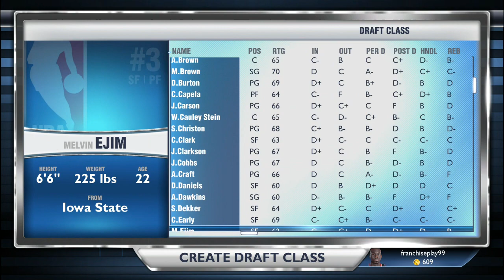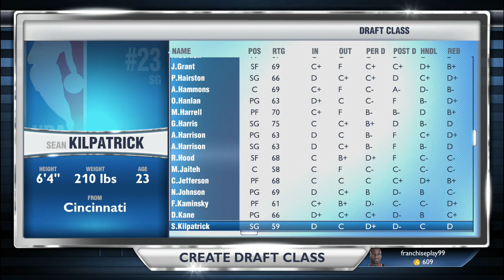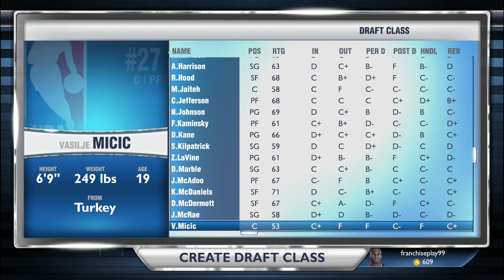NBA 2K14 Draft Class - PS4 - Ep. 13 - Jordan Adams, AJ Hammons, Mam Jaiteh & More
Episode 13. I finally see the end in sight. There will 17 episodes of players, and one video showing the completed class. So 18 episodes in all.

FOLLOW ON TWITTER: @BMaziqueFPBR
FOLLOW ON INSTAGRAM: @brianmaziquefpbr
PRODUCERS AND ARTISTS:
 Interested in Getting Exposure For Your Tracks. I like to use instrumentals in my vids. If you're willing to send them my way, I'll plug you in the description as well as the videos. Holla at me.
BE SURE TO CHECK THE PLAYLISTS FOR YOUR FAVORITE SERIES

Possible Game Modes: My Team, My Career, Online, MyGM

This video may consist of stars like: LeBron James, Dwyane Wade, Derrick Rose, Kevin Durant, Anthony Davis, Tim Duncan, Tony Parker, Kyrie Irving, Blake Griffin, Chris Paul, Paul George, Dwight Howard, Kobe Bryant, Russell Westbrook, Gerald Green , Joakim Noah and others.